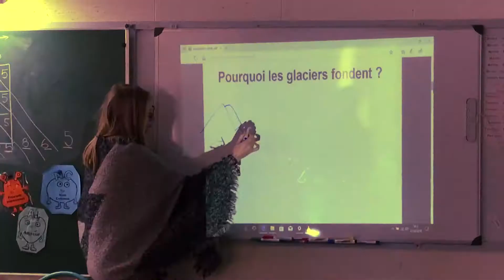Teaser de présentation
Nous sommes un groupe de 15 lycéens du lycée Pilote Innovant International. Notre lycée propose des projets appelés activité complémentaire de formation (ACF). Nous avons choisi d'étudier la pollution et l'impact de la présence humaine sur le milieu naturel. Pour mener à bien ce projet nous avons choisi de travailler par pôles et d'utiliser la co formation c'est-à-dire d'utiliser les compétences de chacun dans certains domaines comme le montage audio ou encore les calculs scientifiques afin de les transmettent aux autres membres du groupe.